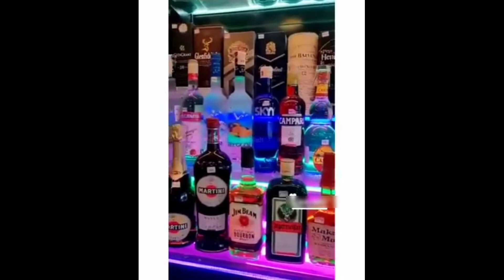FUNNIEST BENGALI SONG 2020!!!!| ALCOHOL SONG!!